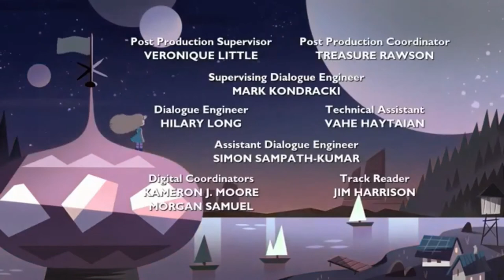Star Vs The Forces Of Evil - Credits (Cartoon Network Version)